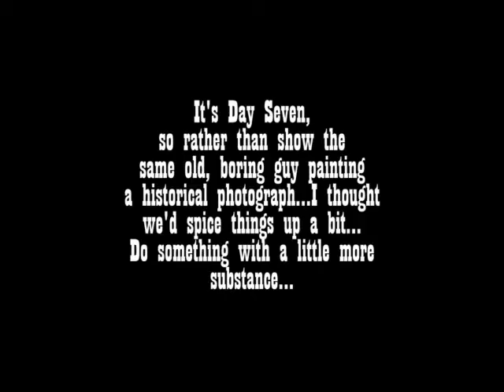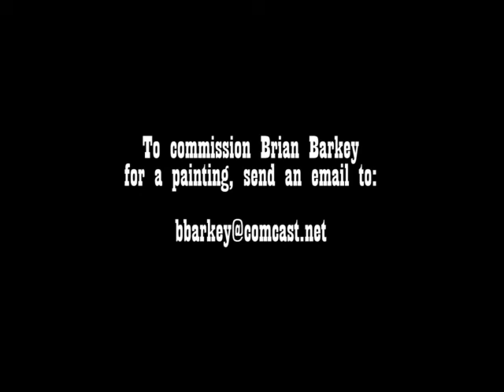Brian Barkey Historical Painting Day Seven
One week down, and the project is blazing along...